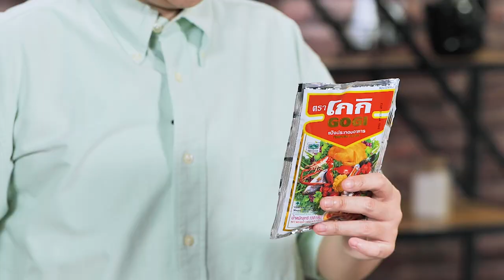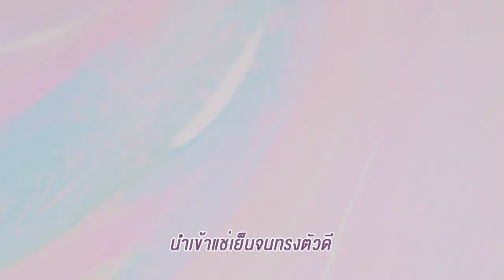รายการ "คาวหวานสำราญใจ" หอยทอดกระทะร้อนหมาล่า EP.11 [2/3]